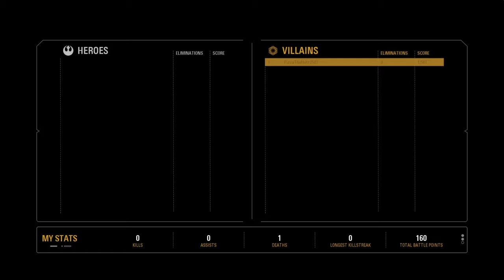Hero Showdown: Playing with annoying people!!!